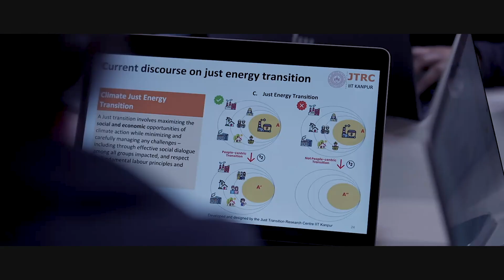Just Transition Research Centre | About Us | Just Transition in India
Just Transition Research Centre (JTRC) leverages high quality academic environment to conduct cutting edge research to address the academic and policy requirements of the national and sub-national levels. The centre’s aim is aligned primarily with the seventh sustainable development goal of the United Nations: affordable and clean energy.